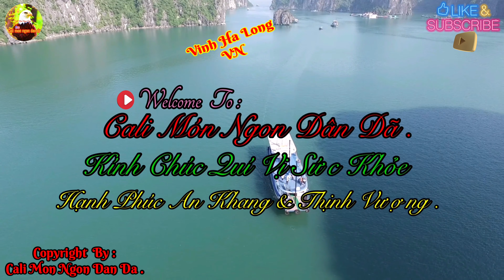🇺🇲 PHÁ LẤU RUỘT NON + DỒI TRƯỜNG -THƠM NGON KINH ĐIỂN @CALI MON NGON DAN DA .